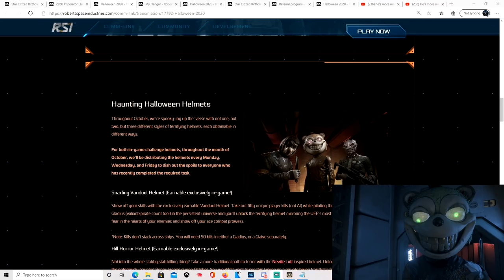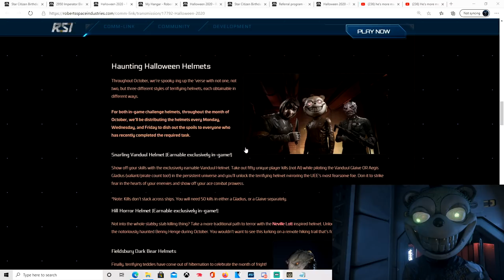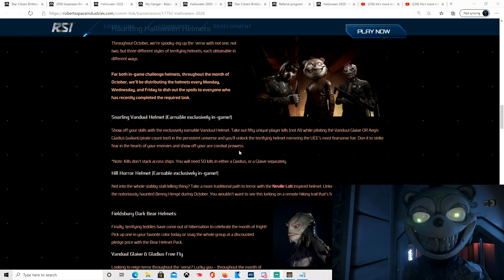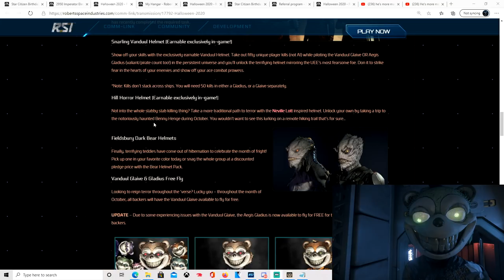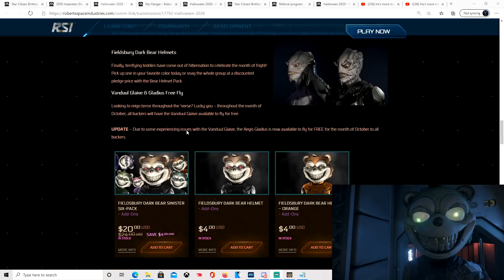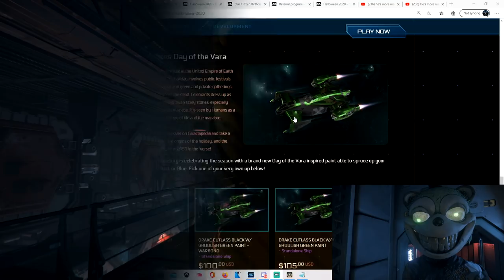Star Citizen 3 11! NEW MASKS! Green Cutlass Black! HUGE community event for our ORG and MORE!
In today's  Star Citizen video video we take a look at the new stuff in 3.11!  The NEW MASKS! Green Cutlass Black!  and our HUGE community events for our ORG and MORE!